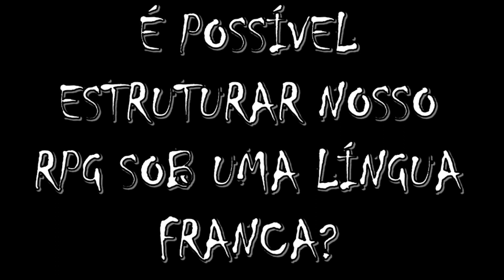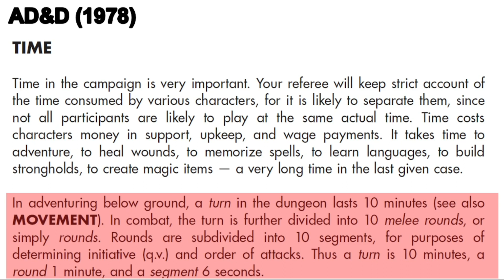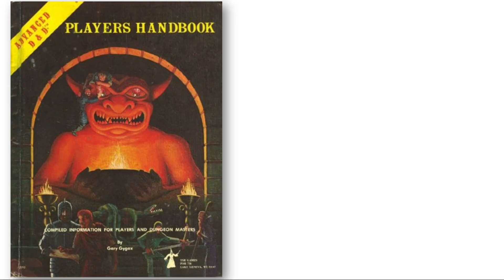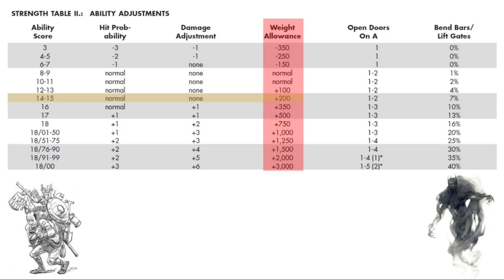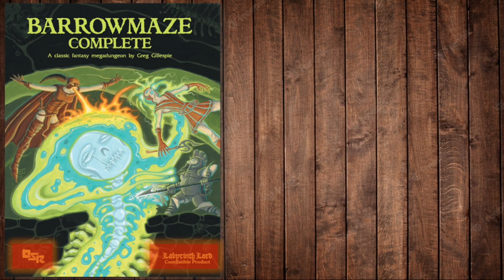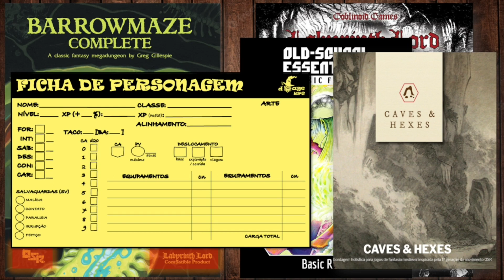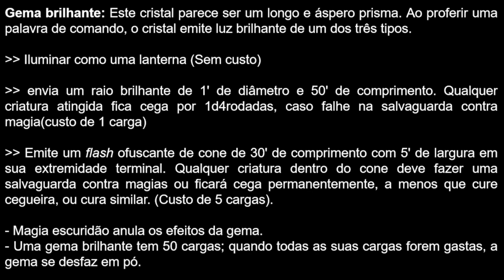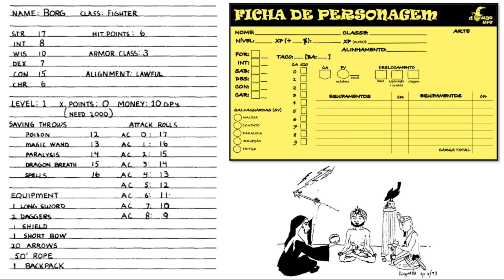TORRE DE BABEL?! É possível construirmos uma língua franca?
Em busca de uma conversa!